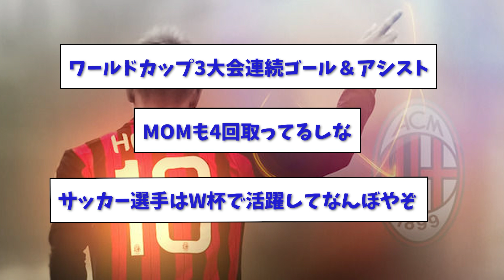【疑問】本田圭佑ってレジェンドて言われてるけど結局何が凄かった？